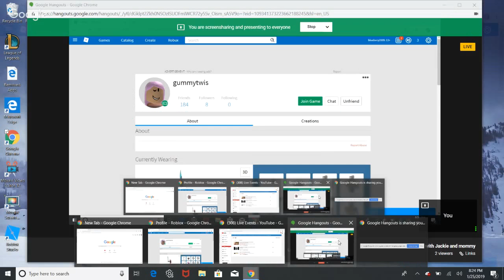Lets play Roblox with Jackie and mommy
Hi guys everyone join with us to play online or if you want just stay and watch us playing online. I know I am not good of this online gaming but my babygirl always wanted to play online with me. That's why I made this Friday online game times for her. Hope you  guys will enjoy and come play or watch us playing and you can chat with us while we playing. Thank you so much to all for being such  good  friends here in YouTube!